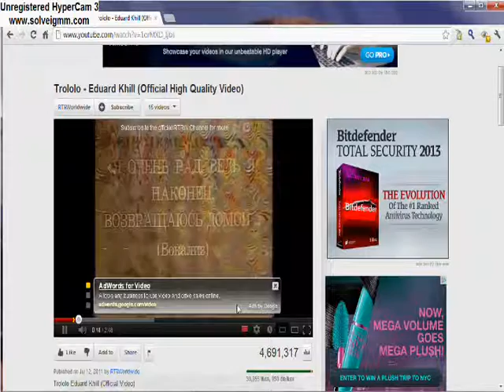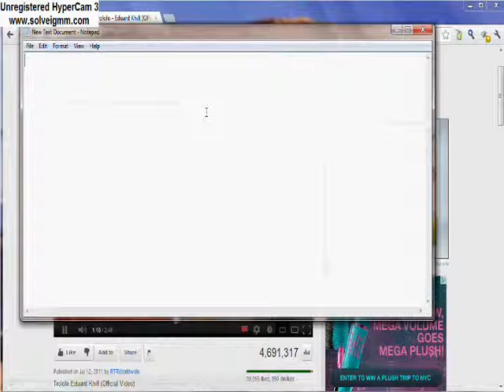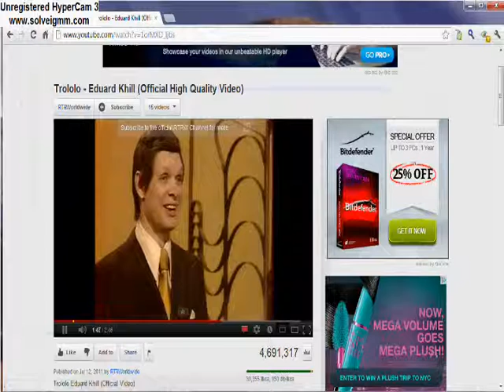Troll & Derp Song Combined !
I Was Bored, So i came Up With this. Hope You Guys Enjoy, And You Guys Should Try Opening Up 4 Tabs Of The Troll Song, Your Going to Crack Up :p.